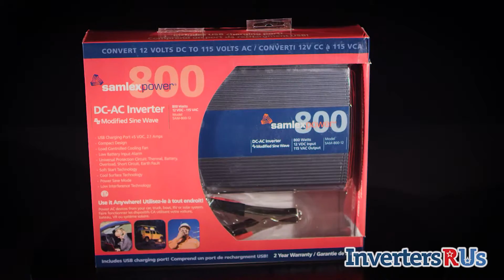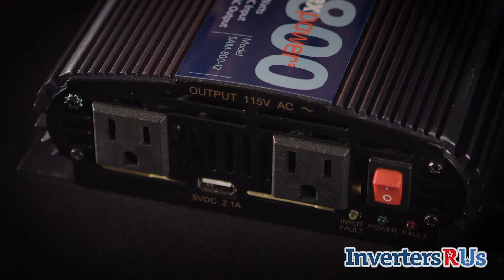Samlex America SAM-800-12 800 Watt Power Inverter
The Samlex America SAM-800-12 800 Watt Power Inverter has the following features and can be found

Samlex America SAM-800-12 Features:
Continuous Watts: 800 Watts
Surge Watts : 1600 Watts
USB charging port +5 VDC, 2.1A
2 three prong outlets
Compact design
Load controlled cooling fan
2 X Surge
Low battery input alarm
Universal protection circuit: thermal, battery, overload, short circuit, earth fault
Soft start technology
Cool surface technology
Low interference technology

This video highlights the features and specifications of the Samlex SAM-800-12 and does not replace the manufacturer's installation instructions.